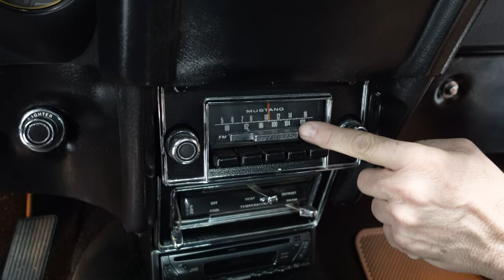1970 Ford Mustang Walkaround with Steve Magnante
Each vehicle in our amazing 70 car inventory is hand-picked and inspected by Nick or Dan with zero exceptions. Shiny paint and a detailed engine bays are not always a quality vehicle. Our amazing service facility and staff make every day possible here at high octane. We truly strive to deliver a quality product and an unforgettable experience. Buy your dream ride today and join the high-octane classics family! We have financing options available up to 144 months. We also offer global shipping options.